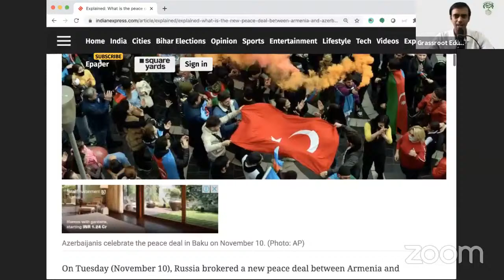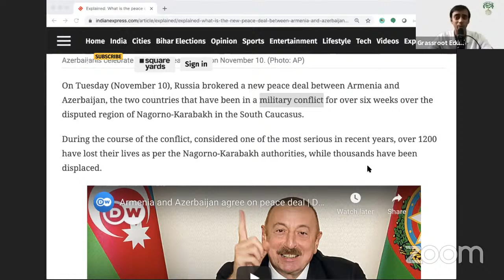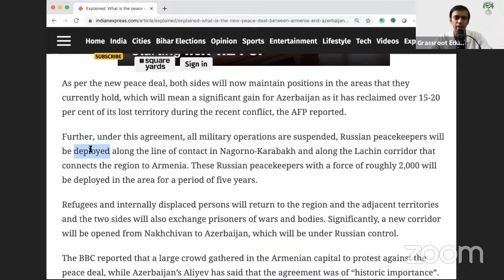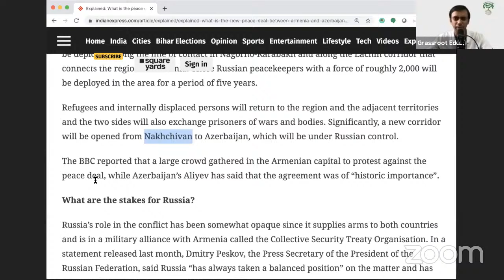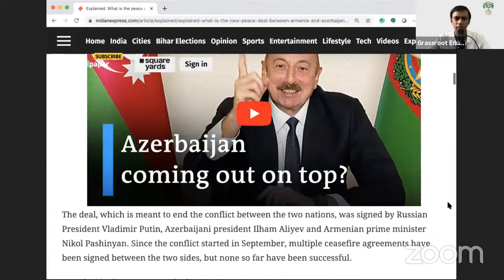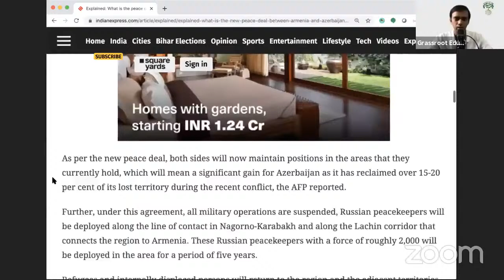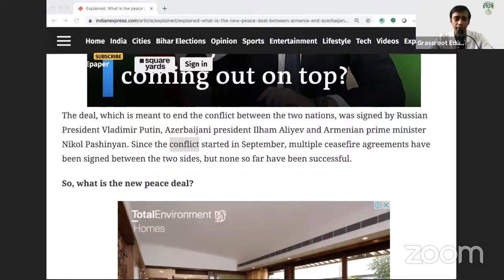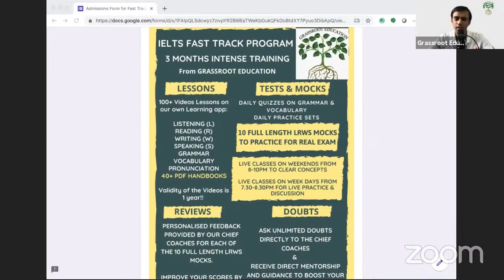Guided NewsPaper Practice - 13th Nov - IELTS Basics - Armenia-Azerbaijan Conflict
You will learn the basics of all four sections of IELTS. You will be reading aloud with the coach to practice your speaking and will create sentences with new words. This will also help you develop ideas for Writing Task-2 and Speaking as more perspectives will open up in your mind.